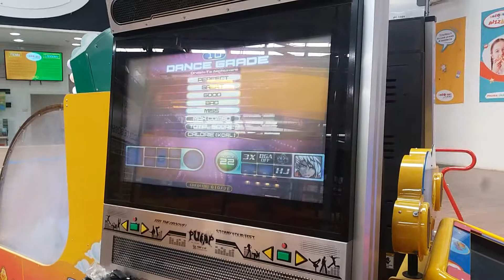Dream to Nightmare D22 (HJ) Gold S